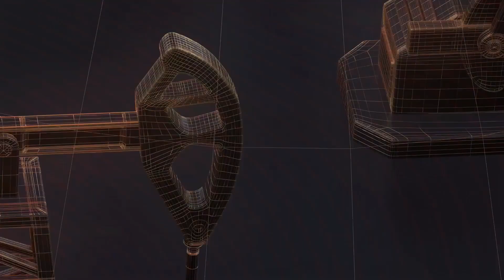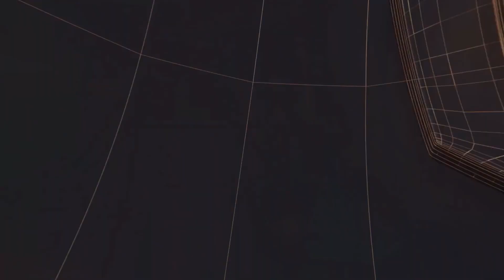ओवरटेक करने के चक्कर में कार व टेंपो की टक्कर II TODAY24 NEWS CHANNEL 24x7 II